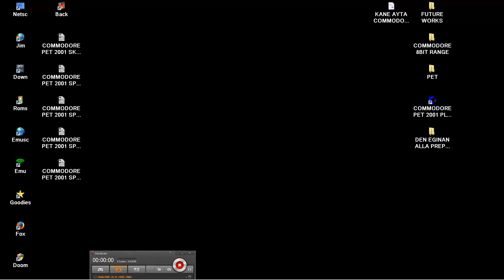COMMODORE PET SUPER 2001 CBM SPOT PLAYED WITH AWESOME PANTHEON EMULATOR & FRONTEND